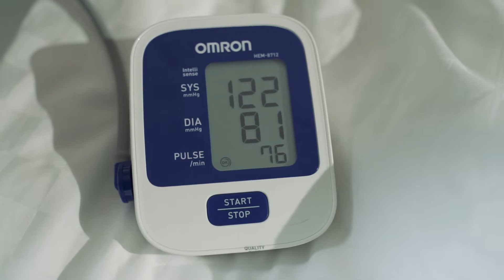PANGGIL DOKTER KERUMAH. EMANG BISA? DISINI PASTI BISA.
(( DISAMPERIN DOKTER KERUMAH ))
Alhamdulillah banget punya istri solutif @aridelina. Pas lagi gakenak badan,  padahal udah minum banyak, minum vitamin, tapi badan tetep aja lemah, letih, lesu, lunglay, lungkrah, dah gak Karuan. Langsung dipesenin vitamin booster dari @premierdotco buat diinfus dirumah.
Diinfusnya juga gak lama, kurang lebih 30menit paling lama, Terus juga gak sakit pas di suntik, yang kenal aku pasti pada tau setakut apa aku sama jarum suntik😂

Yuk bossfrennn,  jaga badan biar tetep fit, produktif, bugar dan lincah.

Jadi tunggu apalagi, langsung hubungi via wa 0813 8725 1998 🤗